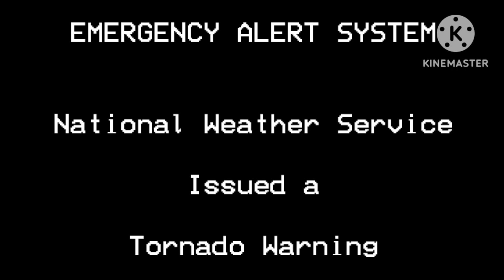The Great Keysotan Tornado Tragedy (Part 4)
made via kinemaster